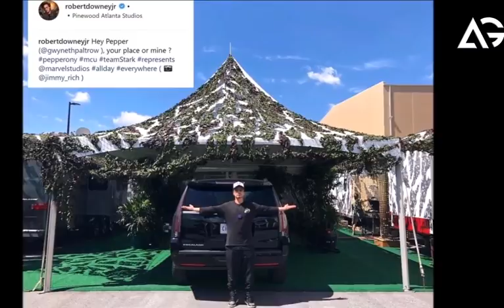Avengers 4 Pepper & Tony Will Reunite According to RDJ Set Photo AG Media News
**ChannelDescription **

1 LIKE = More Motivation!